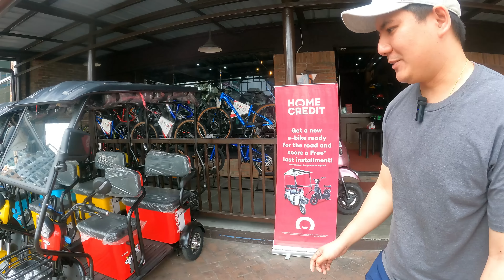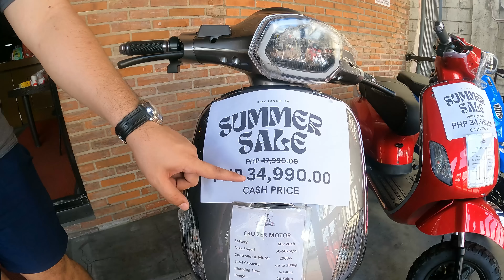BAGONG TUKLAS E-BIKE BUY 1 TAKE 1 P13,000 TWO WHEELS